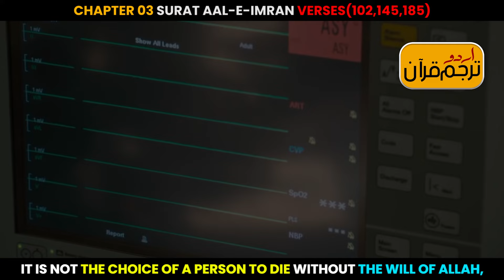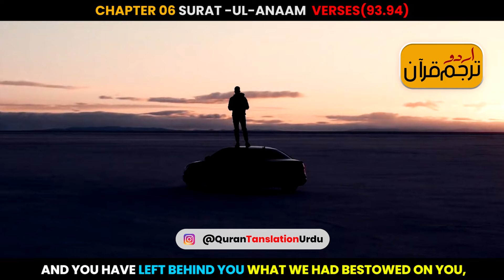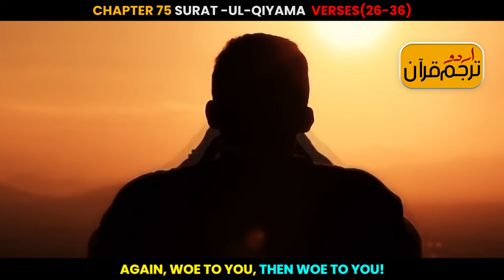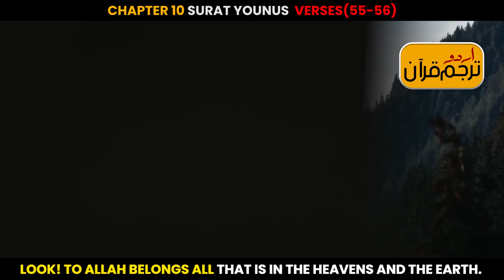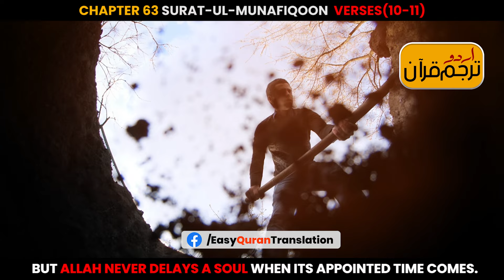Death: An Absolute Truth According To Holy Quran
Are you prepared for Death?
Are you prepared for life hereafter?
Are you sending anything for the life hereafter?

If yes then you are the wisest person as narrated by Ibn Umar:
A man said, “O Messenger of Allah, which of the believers is best?” The Messenger of Allah, peace, and blessings be upon him, said, “Those with the best character.” The man said, “Which of the believers is the wisest?” The Prophet said, “Those who remember death often and have best prepared for it with good deeds; those are the wisest.”
Source: Sunan Ibn Mājah 4259, classified as authentic.

/EasyQuranTranslation

/QuranTranslationUrdu

Nasheed Details:
Song: Farshi Al Torab
Artist: Mishary Al Arada
Album: Ya Rajae 3